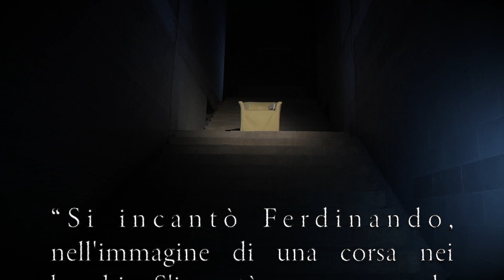Autori: Elena Pigozzi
Elena Pigozzi è nata a Verona, vive e lavora a Milano. Ha scritto un monologo teatrale, Eppure lo amo, liberamente tratto da Ovidio, e il saggio La letteratura al femminile (Giunti, Firenze 1998). Uragano d'estate è il suo primo romanzo ed ha vinto il Premio letterario Penen opera prima.